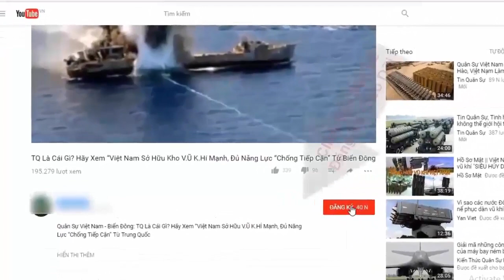Phóng viên Hải quân Việt Nam trên Biển Đông | Tin Quân Sự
Phóng viên Hải quân Việt Nam thu bằng chứng tàu Trung Quốc hung hăng trên Biển Đông | Tin Quân Sự

Nhiều trường hợp, khi thấy ống kính máy quay của phóng viên Hải quân Việt Nam, tàu Trung Quốc đã ngừng những hành vi hung hăng và quay đầu bỏ chạy. Tuy nhiên, những hình ảnh chân thật nhất về quá trình ngăn cản trái phép tàu Việt Nam làm nhiệm vụ đều đã được ghi lại.